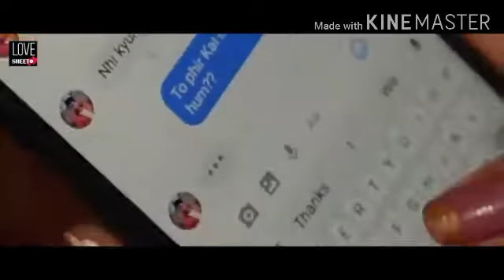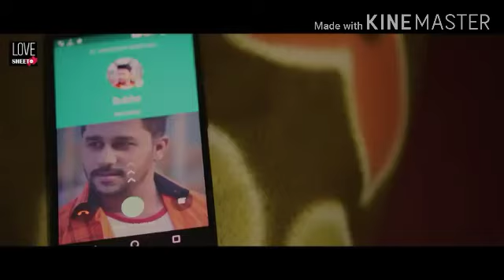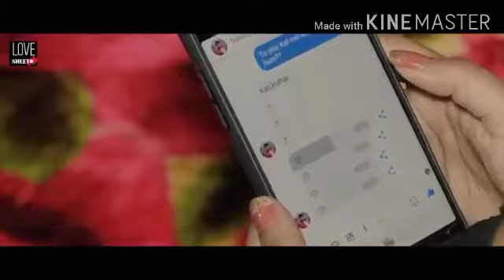Tumne dil toda //aakh ladjawe way Hindi songs